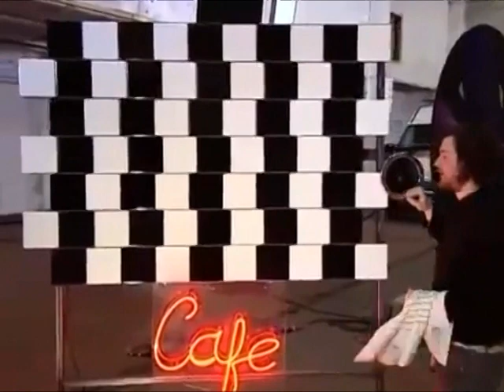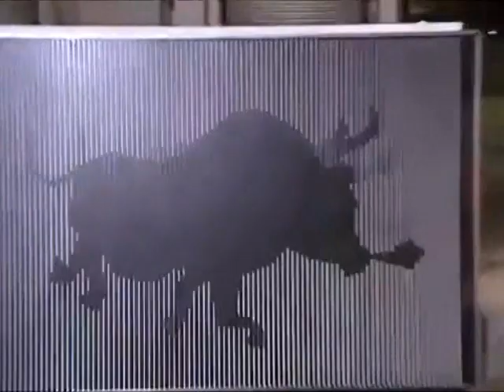ФИРЕБИ НАЗАР 6 ҶОЛИБТАРИН НАВОРҲО. НАВОРРО ТАМОШО КАРДА, БА ЧАШМОНИ ХУД БОВАР НАМЕКУНЕД.